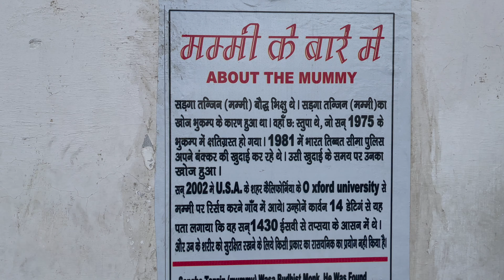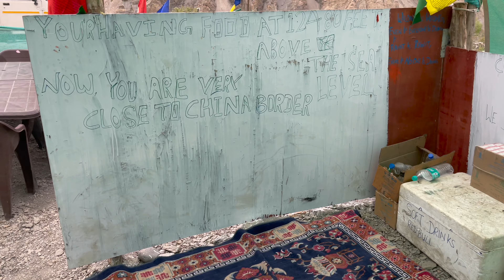THAR ROAD TRIP | Kalpa | Nako Lake | Gue Monastry | 592 Years Old Mummy | China Border | Tabo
VLOG 14

Music Used in the Video:
Patience- Dyalla (Youtube Music)